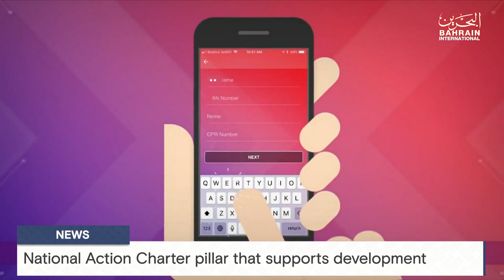BAHRAIN NEWS CENTER : ENGLISH NEWS 15-02-2024